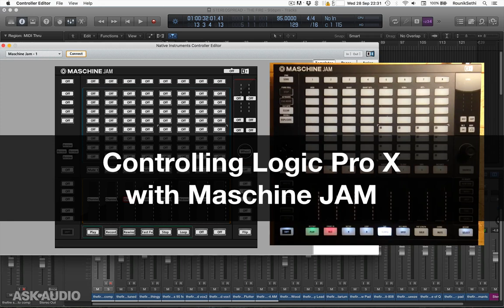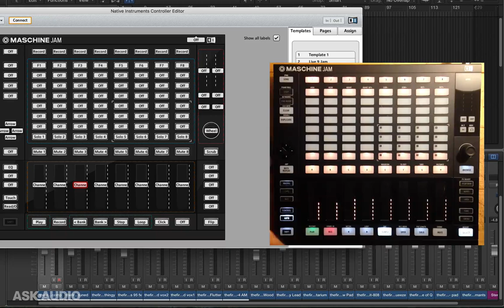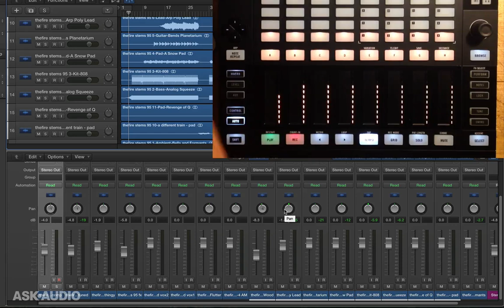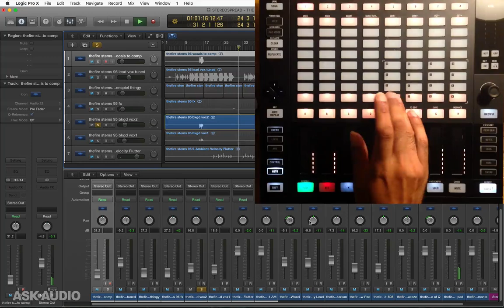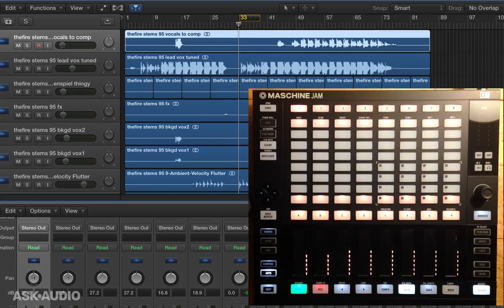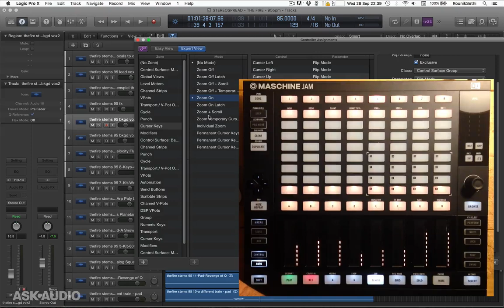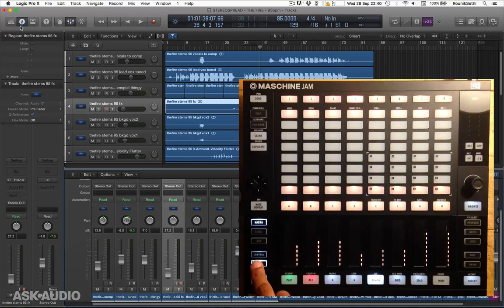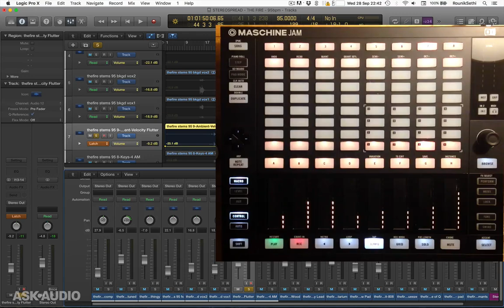Maschine JAM Controlling Logic Pro X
Using Native Instruments Maschine Jam to control Logic Pro X using a BETA Controller Editor MCU emulation script.
Maschine Video Tutorials from Maschine experts (not me!)